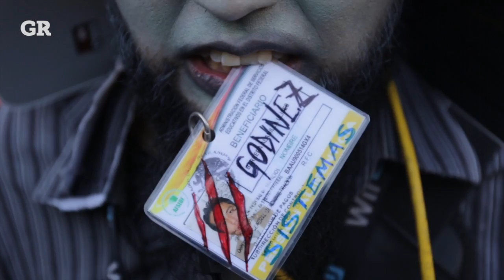Marcha Zombie 2017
Videonota sobre la décima edición de la 'Marcha Zombie' de la Ciudad de México.

IMÁGENES, EDICIÓN Y VOZ: Borja González

Publicado en REFORMA (Noviembre 2017)